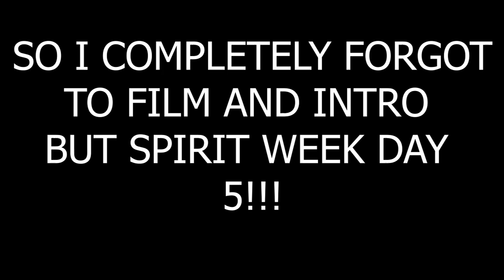SPIRIT WEEK DAY 5 - WHO ARE THEY?!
-Just a kid with a camera trying to have some fun with some friends